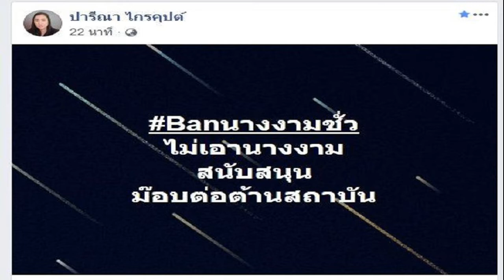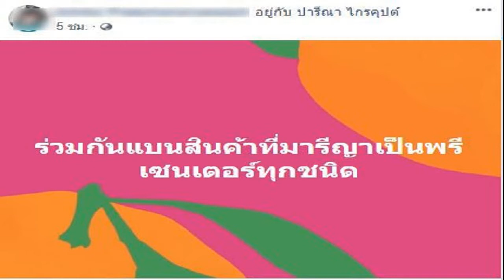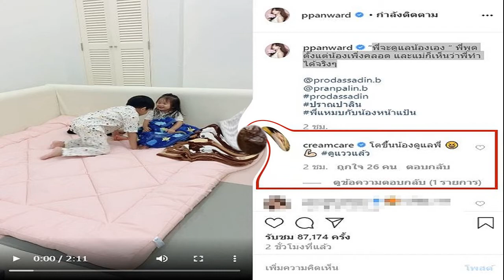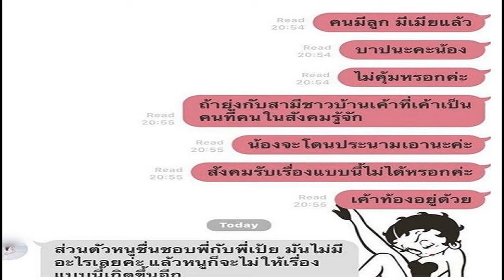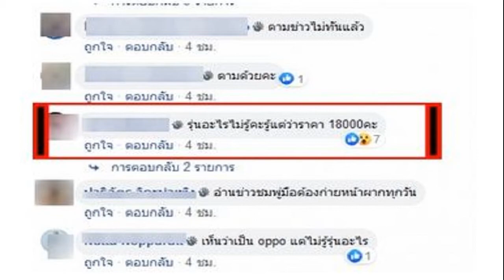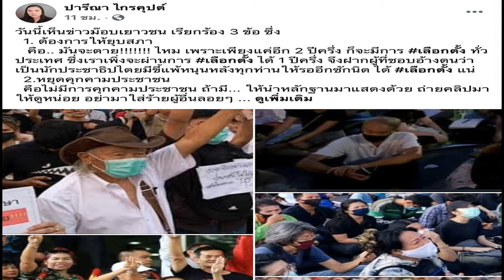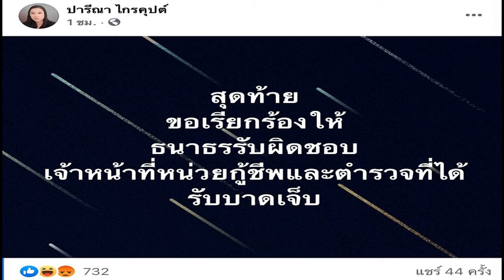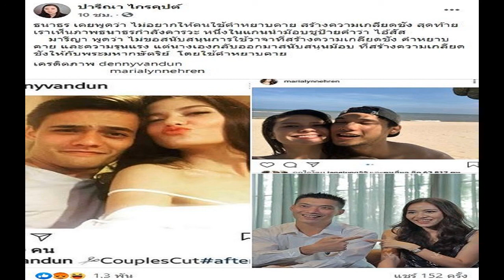ปารีณาเดือดจัด ประกาศแบนนางงามชั่วสนับสนุนม็อบต่อต้านสถาบัน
วันที่ 20 กรกฎาคม 2563 ชาวเน็ตต่างให้ความสนใจโพสต์ของนางสาวปารีณา ไกรคุปต์ หลังออกมาโพสต์ข้อความเดือดถึงนางงามคนหนึ่งเกี่ยวกับการสนับสนุนม็อบเยาวชนปลดแอก โดยได้ประกาศแบนนางงามคนนี้
บนเฟซบุ๊ก ปารีณา ไกรคุปต์ โพสต์เดือดถึงนางงามคนหนึ่งแต่ไม่ได้มีการระบุชื่อ Banนางงามชั่ว ไม่เอานางงามสนับสนุนม๊อบต่อต้านสถาบัน" ซึ่งหลายๆคนเดาว่าโพสต์นี้คงหมายถึงนางงามสาวมารีญา พูลเลิศลาภ มิสยูนิเวิร์สไทยแลนด์ 2560
เนื่องจากก่อนหน้านี้ได้มีสมาชิกเฟซบุ๊กอีกท่านโพสต์ข้อความพร้อมแท็กชื่อนางสาวปารีณาว่าให้แบนสินค้าที่ มารีญาเป็นพรีเซนเตอร์
และตัวมารีญาเองก็เพิ่งออกมาโพสต์ข้อความในอินสตาแกรมสตอรี่เกี่ยวกับม็อบเยาวชนปลดแอก หรือ Free YOUTH ชุมนุมที่อนุสาวรีย์ประชาธิปไตย ในวันที่ 18 กรกฎาคม 2563 เพื่อแสดงออกทางการเมือง และกดดันรัฐบาลใน 3 ข้อ คือ 1.เรียกร้องให้รัฐบาลประกาศยุบสภาทันที 2.หยุดคุกคามประชาชน และ 3.เรียกร้องให้มีการร่างรัฐธรรมนูญใหม่